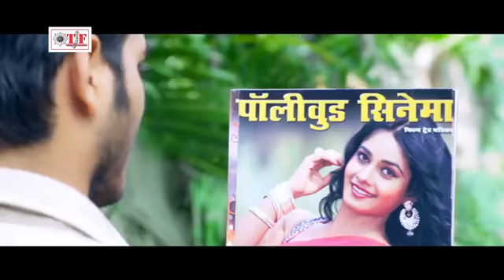बक्सर बाजार में कल्लू सॉन्ग